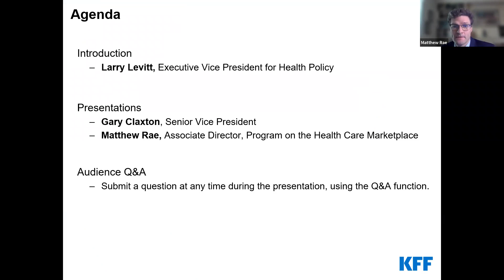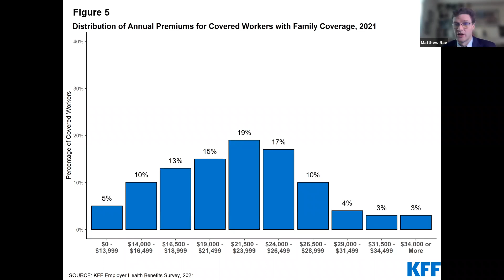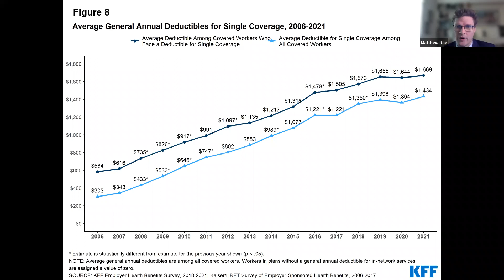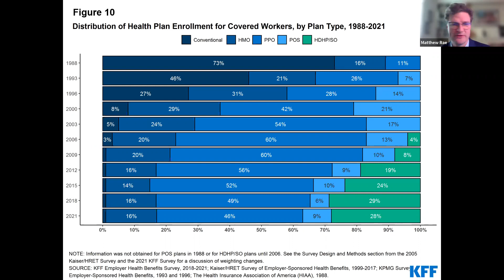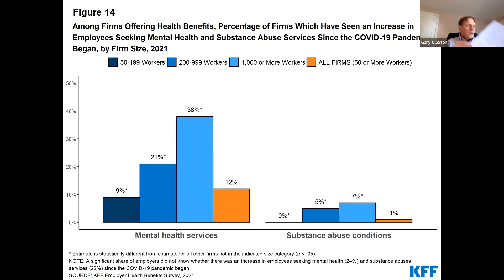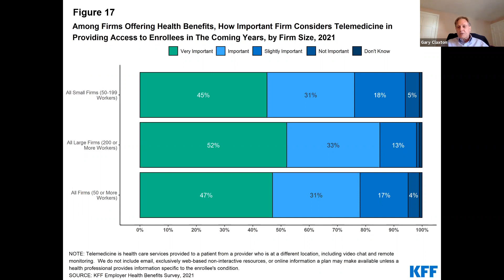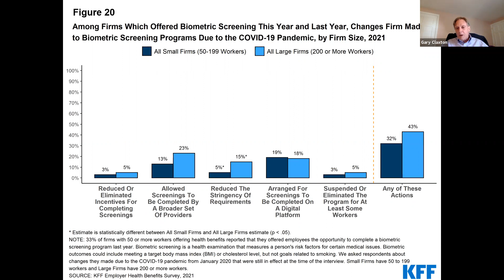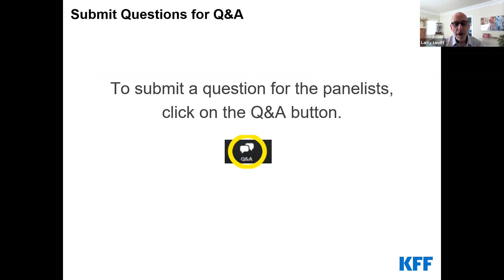2021 Employer Health Benefits Survey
KFF released its 2021 benchmark Employer Health Benefits Survey via a public web briefing on Nov. 10, 2021.

This 23rd annual survey provided a detailed look at the current state of employer-based coverage and trends in private health insurance for both large and small firms. Fielded among a nationally representative sample of nearly 1,700 employers with at least three workers, the survey captures average premiums for workers and employers and their rate of increase; average deductibles and other cost sharing; and the share of firms of different sizes offering health benefits. This year’s survey also assesses changes made in response to the COVID-19 pandemic, including to telemedicine coverage, mental health benefits, and wellness programs.